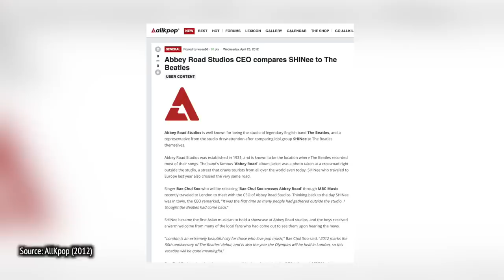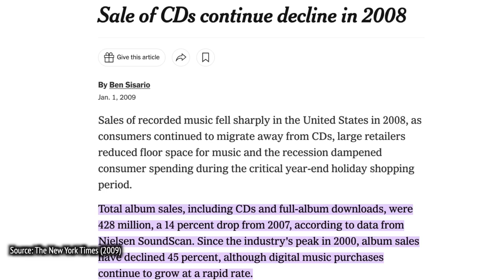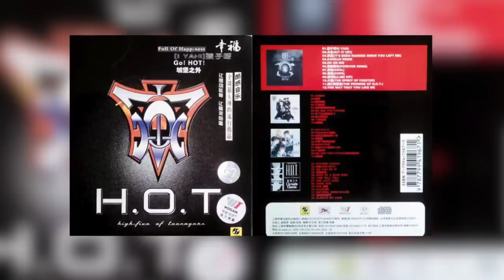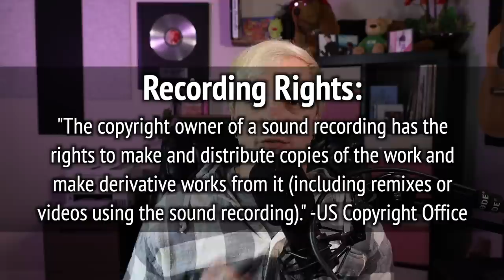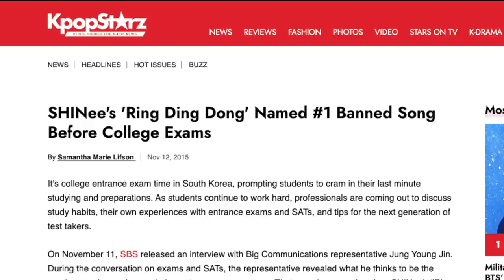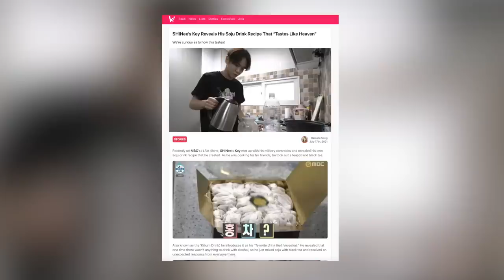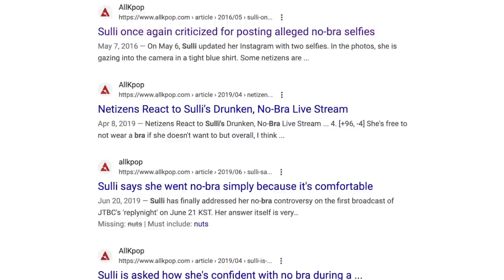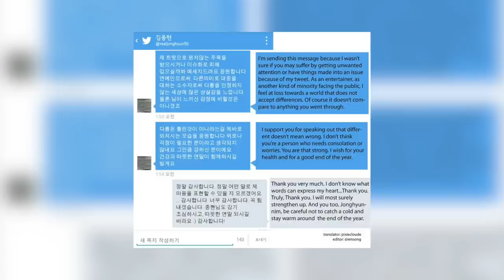SHINee's Impact in Music is BIGGER Than You Think. {{Deep Dive}} [15th Anniversary Tribute]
SHINee -15th Anniversary // This is a special editorial deep dive on SHINee's impact on music and why they deserve their flowers. 🎧 SAVE 7% on your first year's membership with DistroKid!

SHINee has made an unforgettable mark on KPOP and the global music industry -even if it doesn't feel like it. Jonghyun, Minho, Key, Taemin, and Onew deserve their flowers and credit for not only what they've been through but also how they've affected multiple generations of Kpop. In this special deep dive editorial on SHINee find out what happened to SHINee, SHINee's impact, what SHINee did first -and why it all matters even today in honor of SHINee's 15th anniversary.

📗CHAPTERS
00:00 Intro
01:31 Regarding Jonghyun
03:17 The World in 2008
08:41 SM Entertainment
13:31 The Rise of SHINee
20:45 Solo Success
28:06 Jonghyun's Legacy
32:03 SHINee's Legacy

Video may also contain the following topics: SHINee, 샤이니, shinee replay, shinee ring ding dong, shinee ring ding dong meme, shinee memes, shinee 15th anniversary, shinee 15th anniversary fan meeting, shinee 15th anniversary comeback, shinee comeback 2023, shinee lucifer, shinee bebe rexha, what happened to shinee, is shinee still active, when will taemin come back, shinee funny moments, why is shinee so popular, why shinee is the best, jonghyun, key kibum, lee jinki onew, choi minho, shinee supporting lgbtq, taemin, things shinee did first, shinee first dance practice, taemin move, shinee still shining, shinee 15th anniversary fan meeting, shinee comeback june 2023, shinee fanmeeting, shinee piece of shine, shinee live 2023, shinee jamsil arena, shinee reunion 2023, everyday is shinee day, shinee 8th full album, shinee hard, shinee hard 8th full album, shinee 8th album hard, shinee hard announcement, shinee hard teaser, shinee the feeling, shinee the feeling mv, shinee the feeling mv reaction, react shinee the feeling teaser, shinee the feeling teaser, shinee comeback 2023, shinee perfect illumination, shinee perfect illumination beyond live, shinee perfect illumination shinee world, and more!